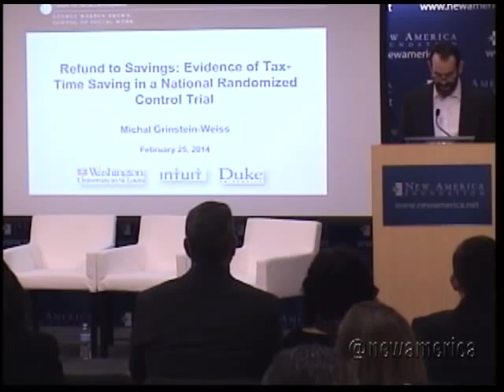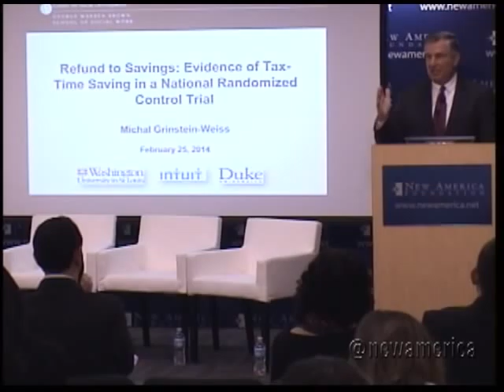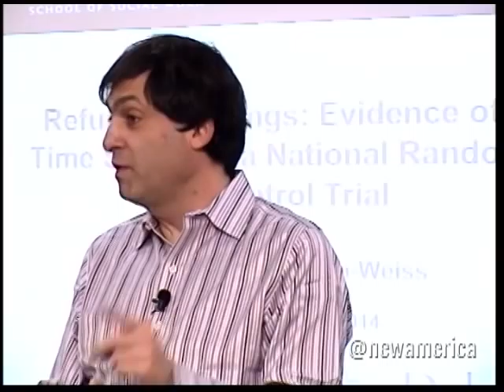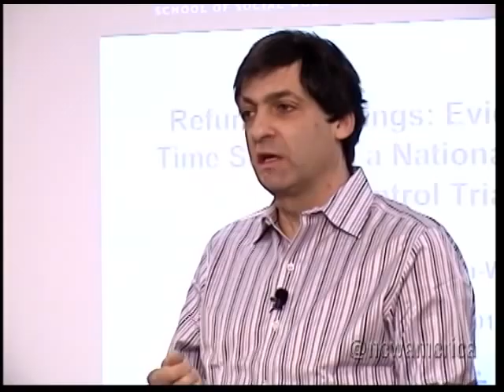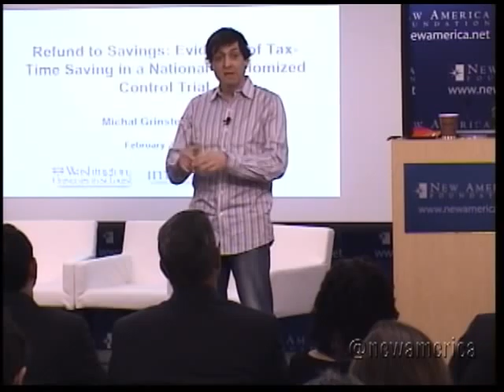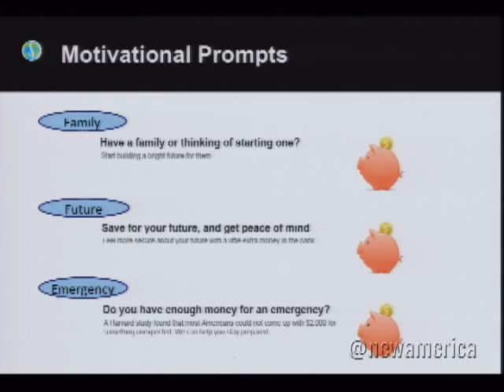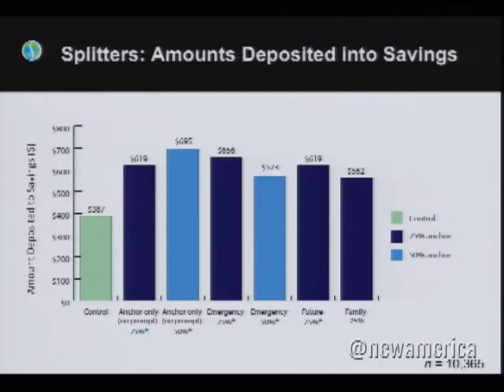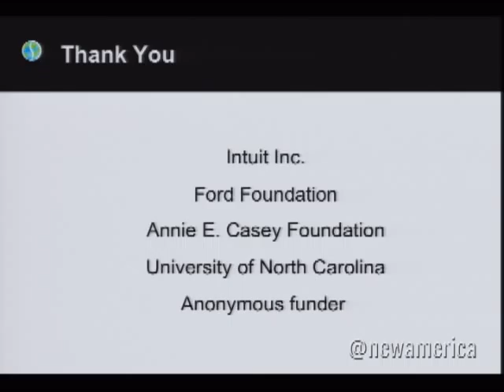The Tax-Man Giveth: Refunds, Savings, and Promoting Economic Security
In collaboration with the Center for Social Development

Millions of Americans are waiting for their big tax refund. Most have already spent the money before it arrives. What if there were a way to turn that moment upside down? What if we could get millions of Americans to apply their refunds to building financial security by paying down debt, saving for an emergency, or building a nest egg?

In 2013, Intuit, Inc. (the makers of TurboTax), the Center for Social Development at Washington University in St. Louis, and Duke University launched Refund to Savings, the largest intervention of its kind, to see if simple changes integrated into the tax filing process could help striving families set aside part of their refund for saving. The result? Almost $6 million saved by families earning less than $11,000 a year.

New America's Asset Building Program and the Center for Social Development hosted a discussion on key findings of the Refund to Savings experiment and explore how these lessons can inform broader policy efforts to help families build healthy balance sheets.

Agenda
Welcome:
Reid Cramer
Director, Asset Building Program, New America Foundation

Introduction:
Phillip Poirier
Vice President, Government, Consumer Division, Intuit, Inc.

Presentation:
Dan Ariely
James B. Duke Professor of Psychology & Behavioral Economics, Duke University

Michal Grinstein-Weiss
Associate Professor, George Warren Brown School of Social Work
Associate Director, Center for Social Development, Washington University in St. Louis

Featured Speakers:
Ray Boshara
Senior Advisor and Assistant Vice President, Federal Reserve Board, St. Louis
Director, Center for Household Financial Stability

Rourke O'Brien
Senior Policy Advisor, US Department of Treasury

Moderator:
Amy Brown
Program Officer, Ford Foundation